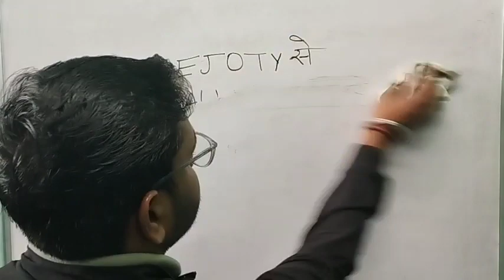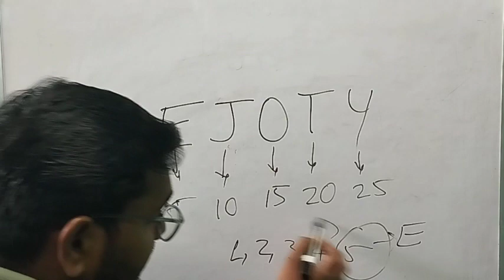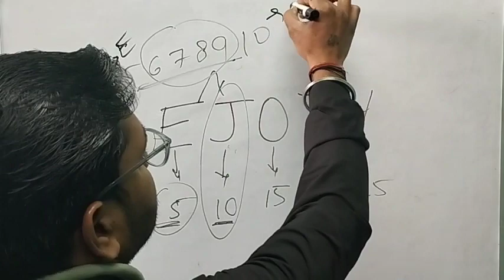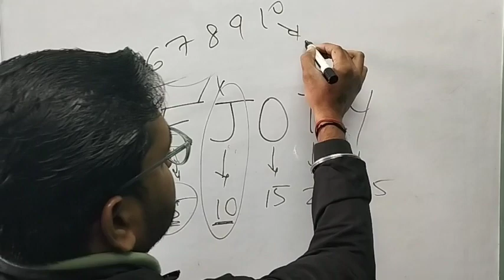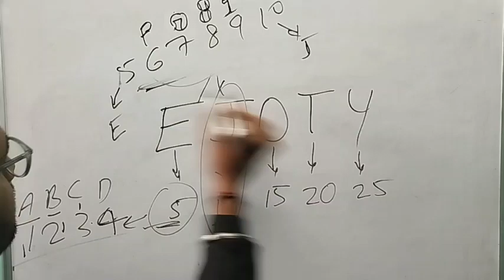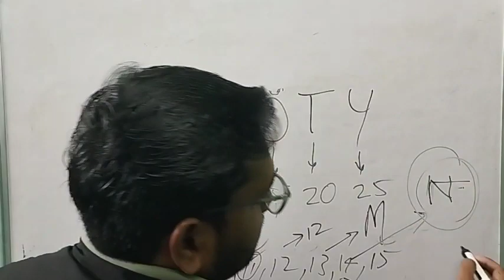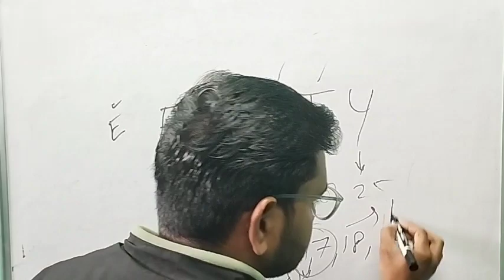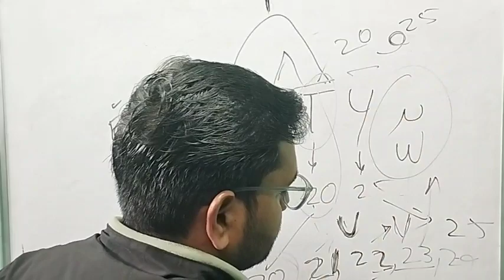EJOTY से Alphabet याद करना हुआ आसान ||all Govt Exam preparation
🔥🔥🔥ssc classes ssc gd